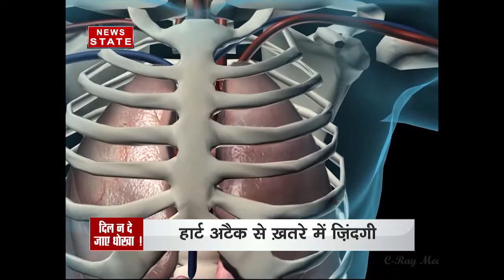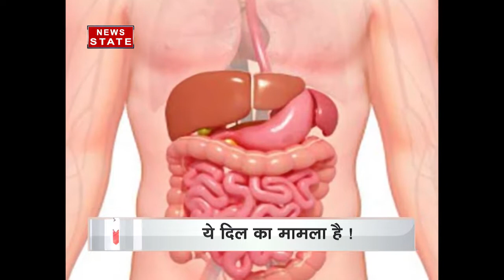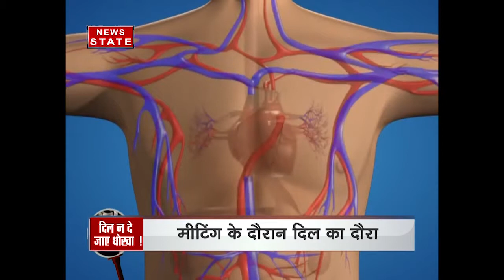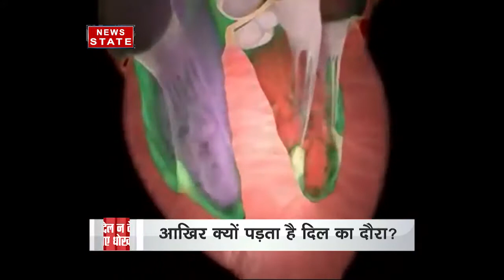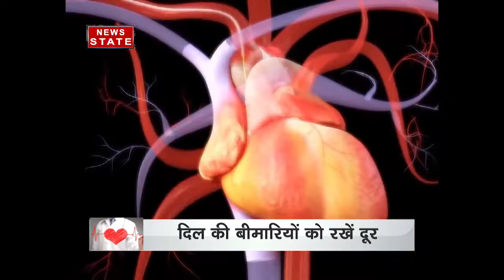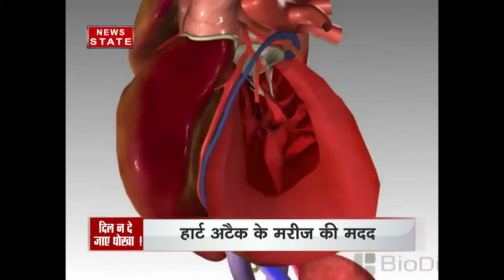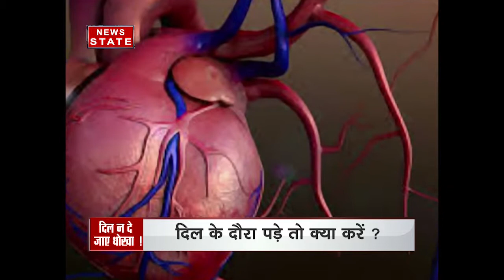News Nation Special: Reasons, tips and remedies for heart attack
Watch News Nation's special show featuring reasons, tips and remedies for heart attack.